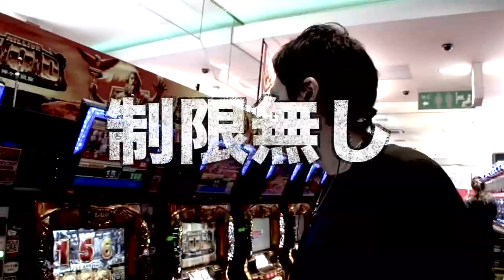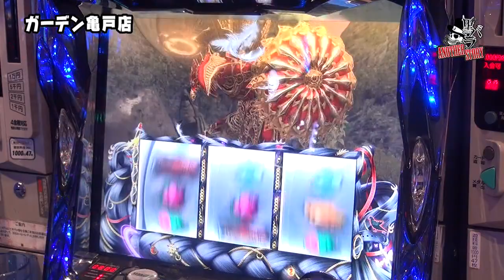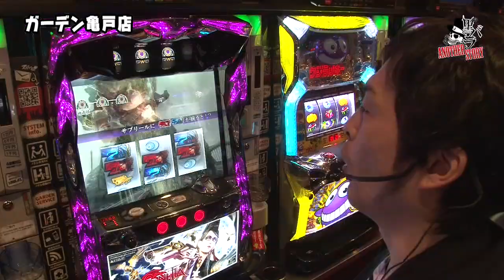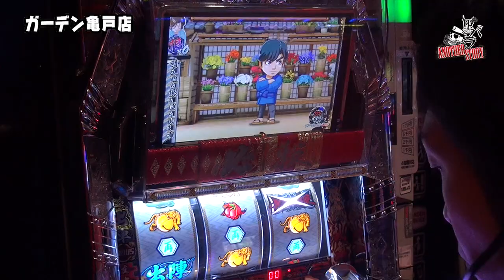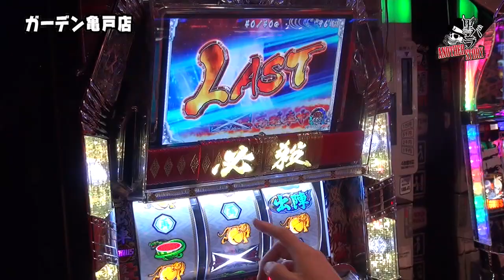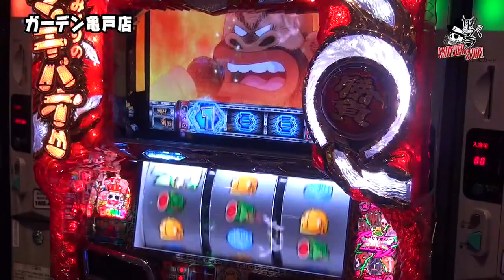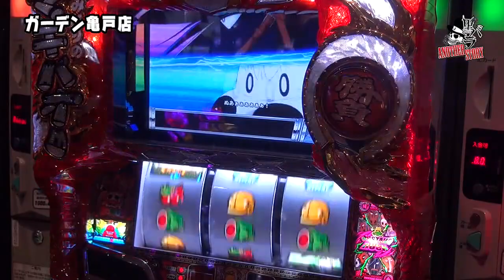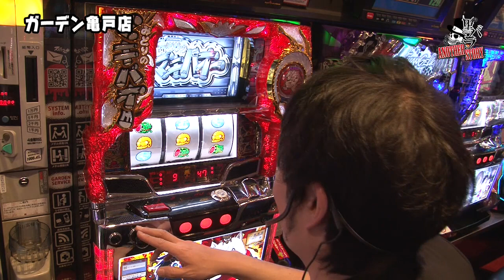【パチスロ ベヨネッタ】《セイジ》黒バラアナザーストーリー 第3話[ジャンバリ.TV][パチスロ][スロット]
今回はバラエティ縛りで実戦に臨むセイジ！いつものスタッフがいない中でどのような実戦になるのか！？

■実戦台：パチスロ　ベヨネッタ、ぱちスロ必殺仕事人、みどりのマキバオー　届け！！日本一のゴールへ！！